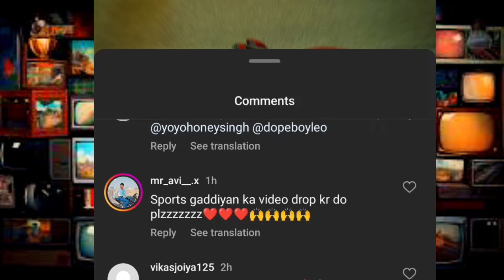Ram Mandir | Pak Media Honey Singh | Troll | Sports Gaddiyan Video Shoot Demand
Social)
it's treasure official Instagram account (

badsha Talk Honey Singh
badsha Talk about Honey Singh

hustle 0.3 new show
Gaddi Shookdi honey Singh new song,
Sidhu Mossewala new song, sidhu Mossewala honey Singh remix videos,
Hip hop News, hip hop update, Indian Hip Hop,